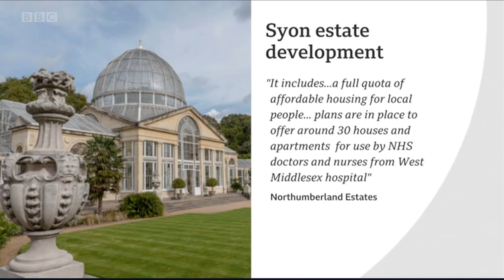BBC News reports on Duke of Northumberland's plans to bulldoze Park Road Allotments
BBC News visited Park Road Allotments in Isleworth to speak to plot holders and Cllr Salman Shaheen about their campaign to stop the Duke of Northumberland bulldozing the historic allotments for flats.